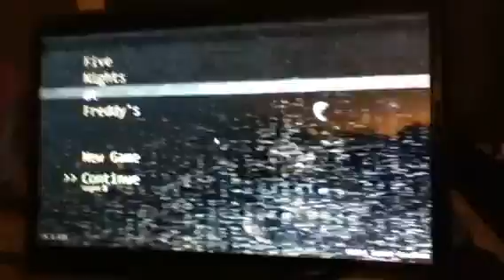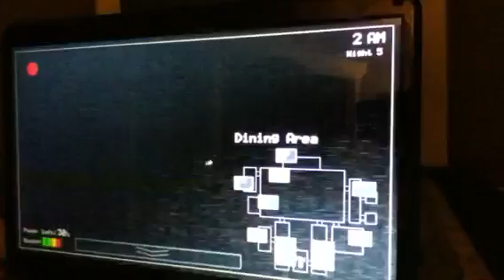FIVE NIGHTS AT FREDDY'S FITH NIGHT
Wow this is really... Oh my GOD HELP!z zzzzzzzzzzzzzz THE JOY OF THE CREATION.